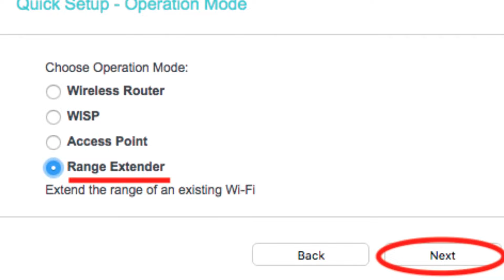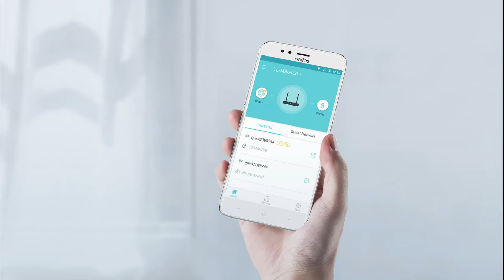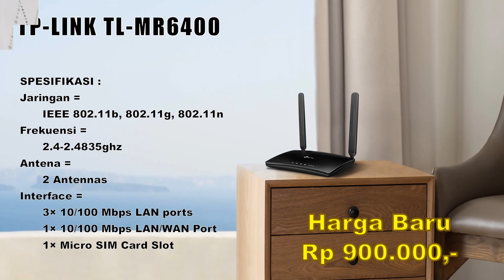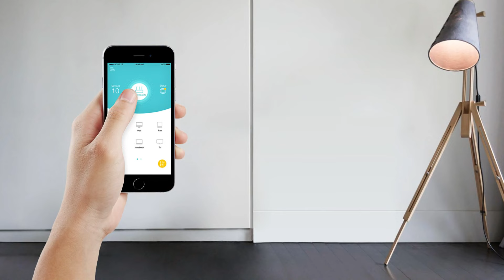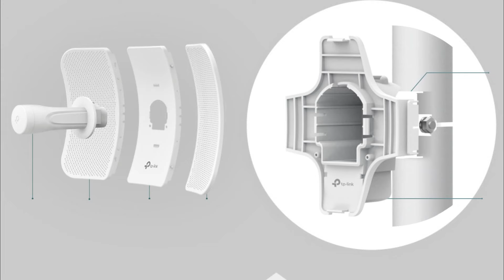3 Juta Gaji Youtube Pemula 2021 | Buat Borong Router Termurah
Alhamdulilah kali ini saya unboxing banyak router terbaik dan termurah dari gaji youtube yang saya kumpulkan selama beberapa bulan . Untuk router yang saya beli mulai dari router biasa , router outdoor , router 4g lte dan router repeater.

DAFTAR VIDEO
00:00 Intro
01:04 Unboxing Paket Router
01:23 Router Pertama
02:38 Router Ke-Dua
04:05 Router Ke-tiga
05:16 Router Ke-Empat
06:27 Router Ke-Lima / Bonus Router

gaji youtuber
gaji youtuber ria ricis
gaji youtube atta halilintar
gaji youtube ria ricis
gaji youtube rizky billar
gaji youtube per view
gaji youtube 1 juta viewer
gaji youtube kimbab family
gaji karyawan youtube
gaji kameramen youtube
gaji konten youtube
cek gaji youtuber
cek gaji youtube saya
cek gaji youtuber orang lain
cek gaji youtuber pemula
cara cek gaji youtuber
cara cek gaji youtube
situs cek gaji youtuberr
gaji live youtube
gaji like youtube
youtube yukngaji
gaji youtube pertama
gaji youtube 1000 view
gaji youtuber 1 juta
gaji youtuber 1 bulan
gaji youtube 4000 jam tayang